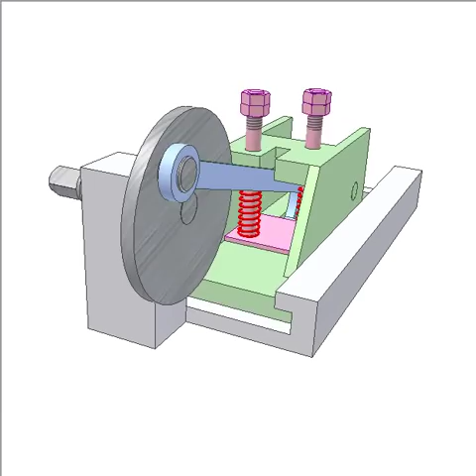Two slider-crank mechanism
Input: grey shaft rotating continuously.
A point of pink slider traces the blue curve that is used for moving film in cameras.
Green slider move in the white runway.
Pink slider has prismatic joint with the green slider.
Blue hook fixed to blue connecting rod moves the pink slider in up-down direction.